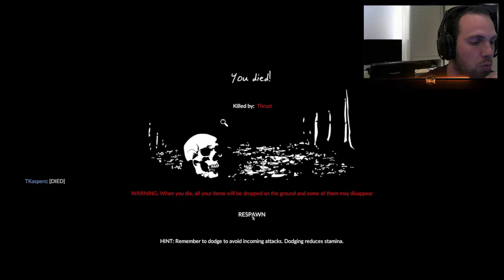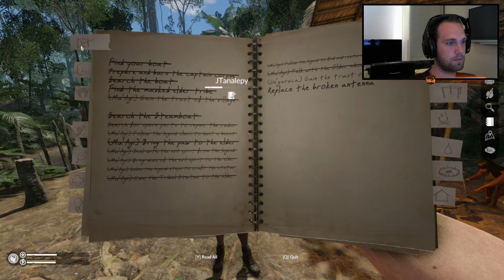Green Hell | Are there monkeys in this game? | Episode 02 | Spirits of Amazonia part 2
Welcome to Green Hell a sweltering struggle for survival in the Amazonian rainforest. How long will we survive against the dangers of the unknown? Together with JTanalepy, I take the challenge to survive in the mysterious jungle. Bit by bit, we will unveil more of the mystery of how we came to be in this hostile situation.

Track: For You - James Stikå
Provided By: Magic Records